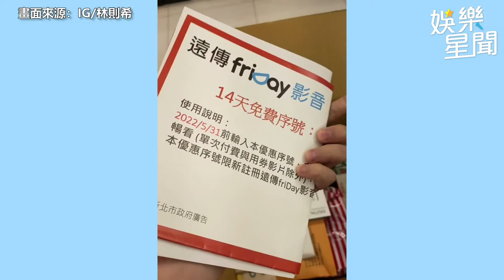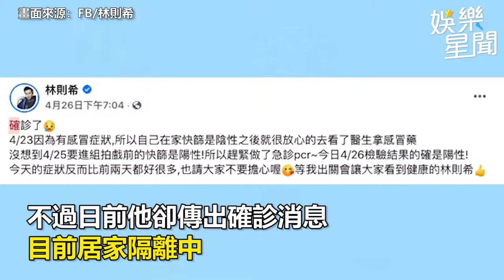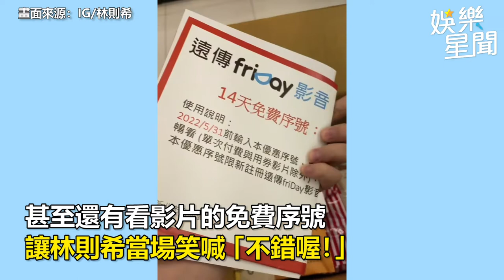確診居家照護！《團圓》林則希曝光政府防疫箱 嗨喊很不錯｜娛樂星聞